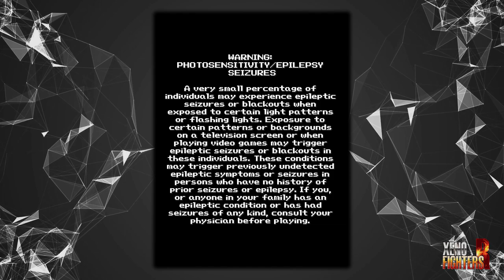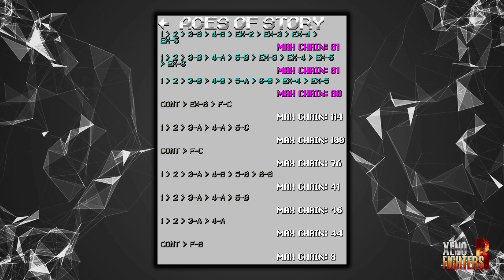Xeno Fighters R v0.289 release! (fixes crashes in v0.288)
After numerous delays, v0.288 of Xeno Fighters R is released! v0.289 was released a few hours later to fix some game crashes and graphics issues.
(194.6MB)